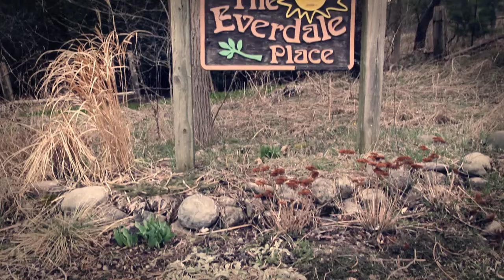ONFC SPRING 2012